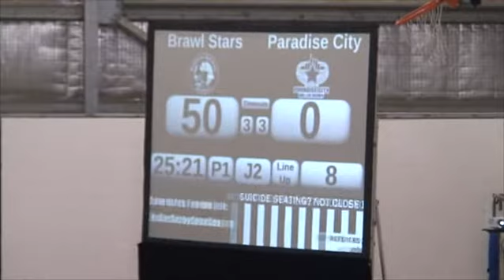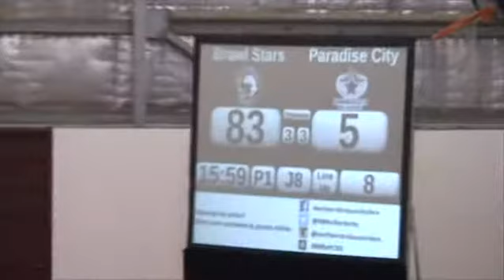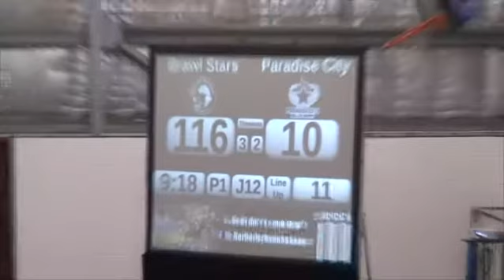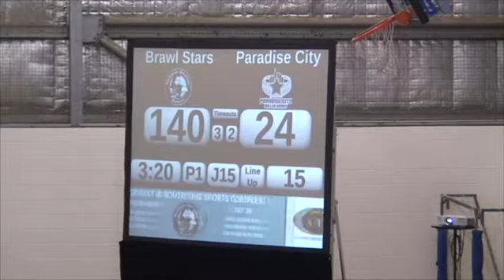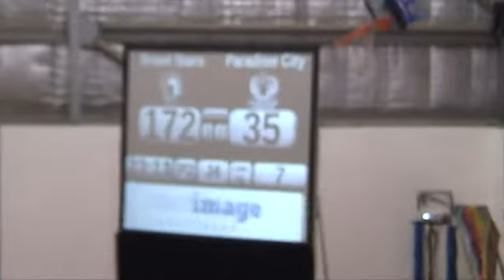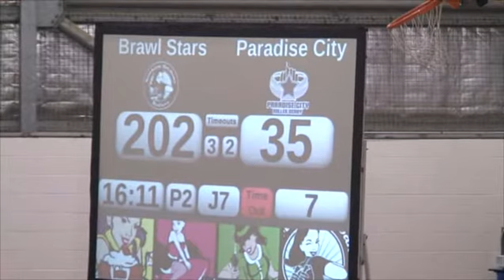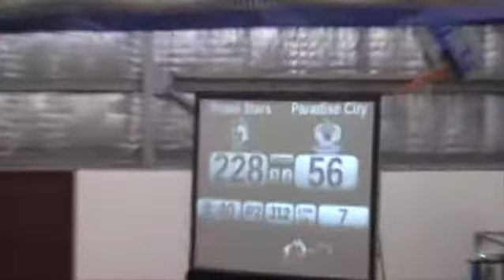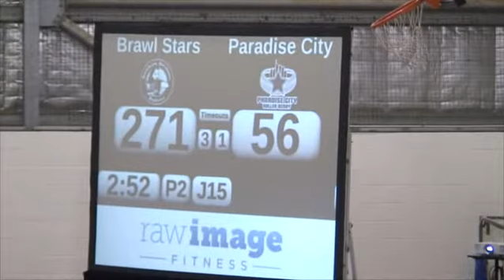Northern Brisbane vs Paradise City - 20th July 2013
Paradise City's first ever public game.